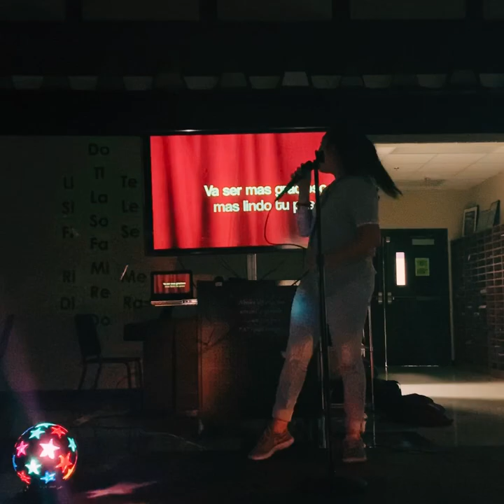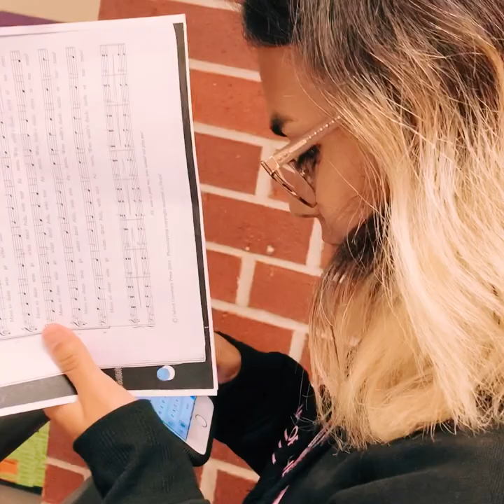Angleton High School Choir Slideshow 2019-2020